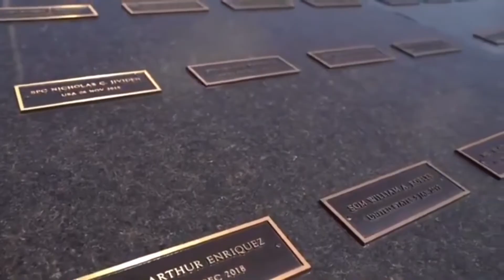REPORTAGE sur L'ARMÉE AMÉRICAINE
Les États-Unis "conservent leur première place en tant que puissance militaire incontestée dans le monde", d'après Global Firepower.

L'Amérique possède plus d'unités aériennes que tout autre pays sur Terre, avec 2 085 chasseurs, 967 hélicoptères d'attaque, 945 appareils de transport et 742 avions de mission spéciale.

Les États-Unis sont également en tête du classement mondial avec 39 253 véhicules blindés, 91 destroyers de la marine et 20 porte-avions. Ils disposent d'un personnel actif estimé à 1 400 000 personnes.

Washington a alloué 750 milliards de dollars au budget militaire américain en 2020.

👉 Nos programmes d'Entraînements Militaires sont conçus pour vous Préparer Physiquement et Mentalement à Atteindre vos Objectifs. 💥

👉 Votre dose de motivation et d'inspiration quotidienne sur notre profil Instagram